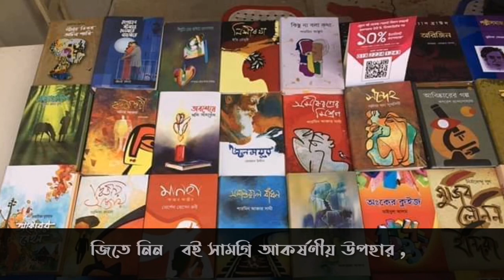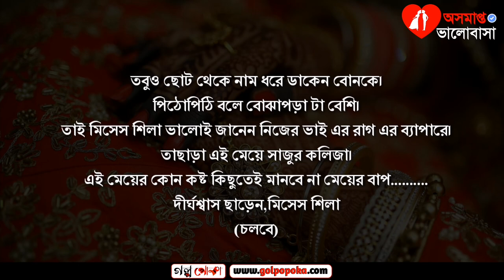পরিচয়হীন-porichoyhin||পর্ব ০৩-Part 03||তামান্না ইসলাম||রোমান্টিক উপন্যাস- romantic love story bangla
পরিচয়হীন-porichoyhin||পর্ব ০৩-Part 03||তামান্না ইসলাম||রোমান্টিক উপন্যাস-most beautiful romantic love story

পরিচয়হীন পর্ব ৩

COVID-19

অসমাপ্ত ভালোবাসা